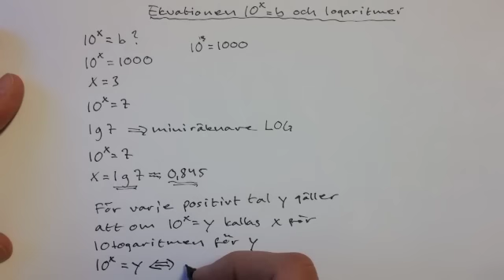Dalles matte - Ekvationer 10^x=b & logaritmer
Gå gärna in på för att titta på mina avsnitt där de är bättre organiserade så att du hittar lättare det du söker.

I detta avsnitt går jag igenom logaritmer och ekvationen 10^x=b